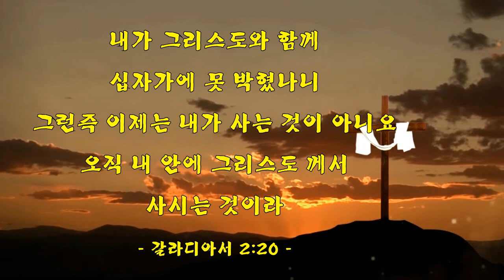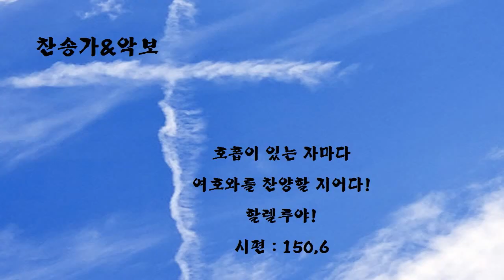[악보&찬송] 407장, '구주와 함께 나 죽었으니' 통465 (평안과 위로)